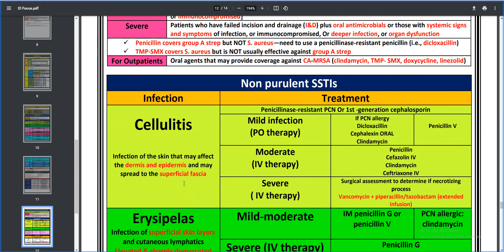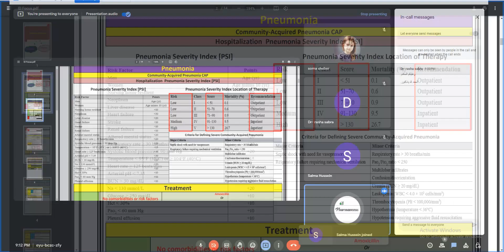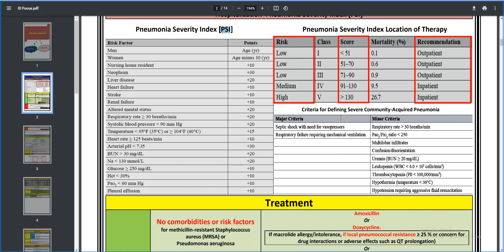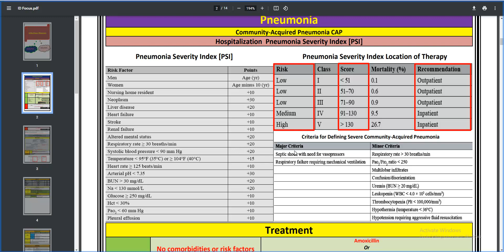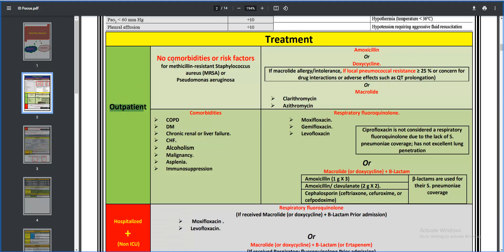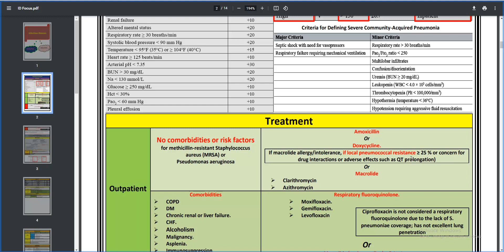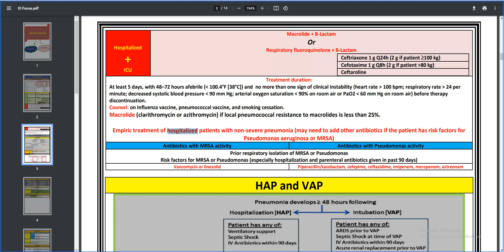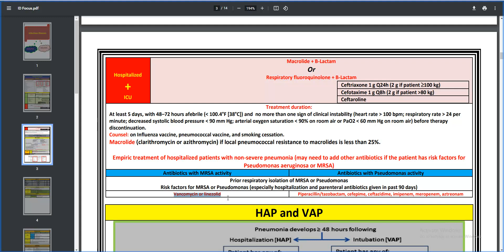Community Acquired Pneumonia- Focus Points - Infectious Diseases